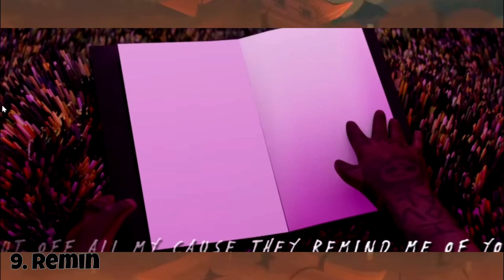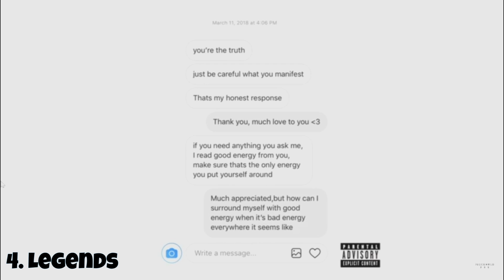My Top 10 Juice Wrld Songs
Just sum juice wrld bangers